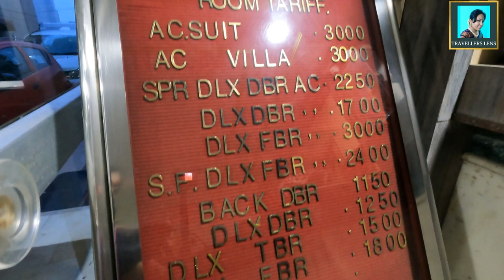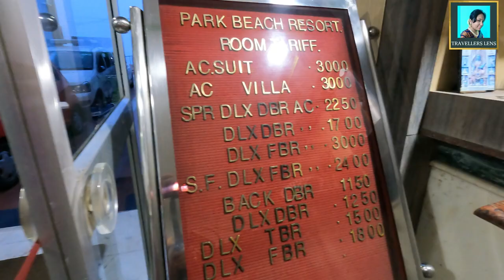Kolkata To Puri By Train After Lockdown | Train journey | Ticket price & Time| Puri Sea Facing Hotel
In today's video kolkata to puri train vlog , I have covered the below topics:

𝐏𝐔𝐑𝐈 𝐕𝐈𝐃𝐄𝐎𝐒

𝐀𝐁𝐎𝐔𝐓 𝐌𝐄
I am travel vlogger from the City of Joy Kolkata. I try to provide as much information as possible in my videos so that it can help you plan your travels.